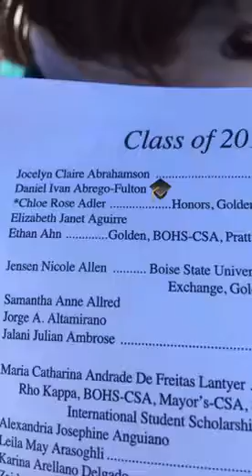Danny Abrego-Fulton class of 2016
BOHS class of 2016